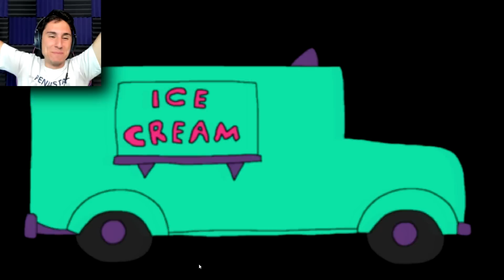HOMER SIMPSON IS A FNAF ANIMATRONIC! | Fun Times at Homer's 2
HOMER SIMPSON IS A FNAF ANIMATRONIC | Fun Times at Homer's 2 Gameplay | The Frustrated Gamer is back with a new FNAF Fan game called Fun Times at Homer's 2! I have never played this Simpsons five nights at freddy's fan game before but many of you told me to try it out! I have tried out Simpsons horror games before like Eggs for Bart but never a Simpsons Fnaf fan game! Fun Times at Homer's 1 was a very highly rated game so I assume Fun Times at Homer's 2 will be even better! If you would like a Fun Times at Homer's full playthrough let me know and I can turn this into a series! Let's play Fun Times at Homer's 2 a new Simpsons fnaf fan game with The Frustrated Gamer!